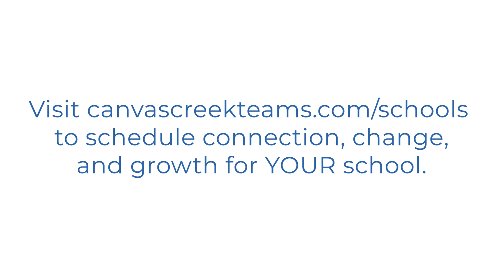The Story of Wolf Point High School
Take a deep dive into the story of Wolf Point High School, where tradition meets the future. In this video, we explore the school’s history, the incredible journey of its students, and the lasting impact it has on the community. Join us for a heartfelt look at what makes Wolf Point High School so special and the bright future ahead for its students.